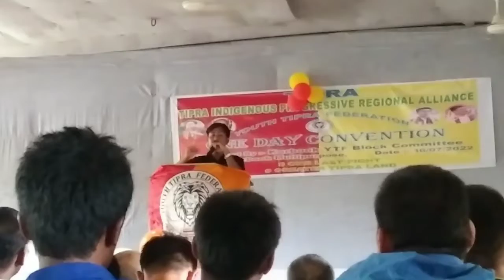ᴋᴀʀʙᴏᴏᴋ ʏᴛғ sᴇᴍɪɴᴀʀ ᴍᴇᴇᴛɪɴɢ ᴛᴏᴅᴀʏ ᴀᴛ sʀɪ_sᴜʜᴇʟ_ᴅᴇʙʙʀᴍᴀ 🥰🤝🤝